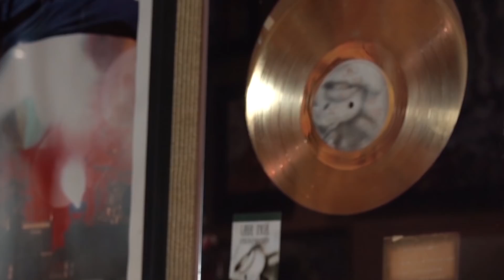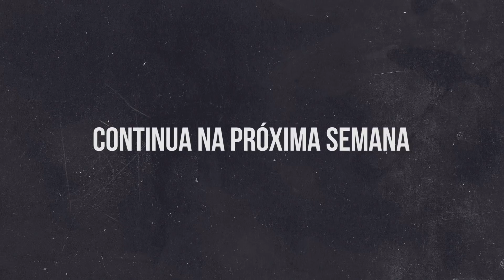MUITO NOIADA PARA SER PSICÓLOGA? DINHO ENTREVISTA BEBEL OURO PRETO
Mais um capítulo do meu papo com a Bebel, minha filha do meio que quer ser famosa. Vocês acham que ela merece continuar por aqui?